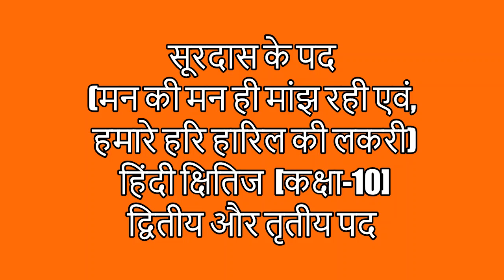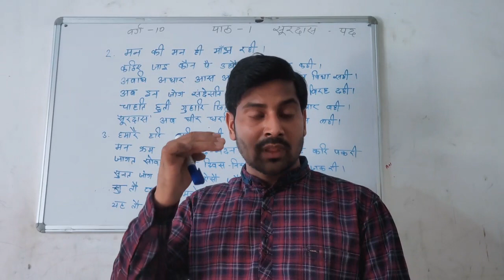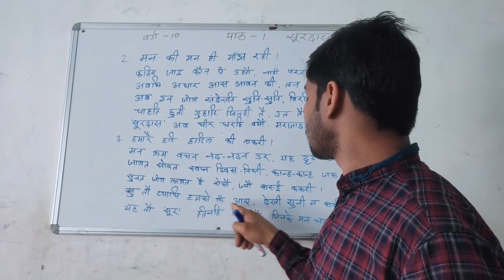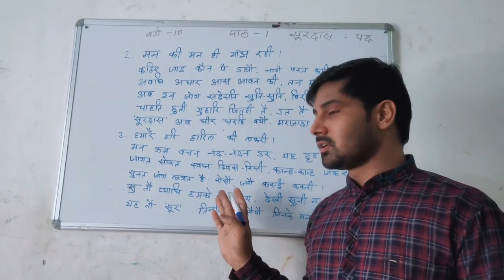सूरदास के पद |मन की मन ही मांझ रही |हमारे हरि हारिल की लकरी| हिंदी क्षितिज [कक्षा-10] Part -2